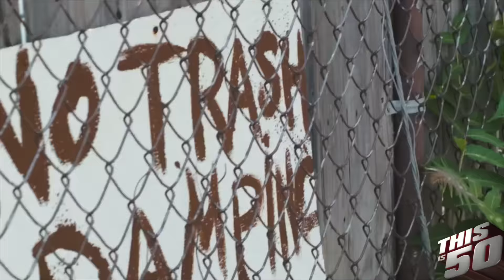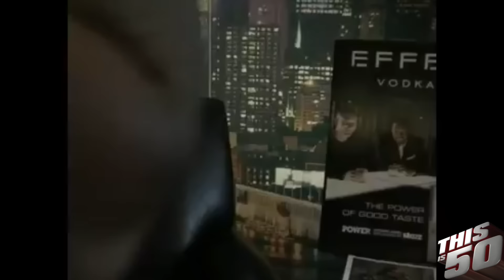King Los on Leaving Bad Boy; Blessings; Diddy vs 50 Cent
Thisis50 & Young Jack Thriller recently spoke with King Los for an exclusive interview!

King Los speaks on Leaving Bad Boy, Blessings, Diddy vs 50 Cent